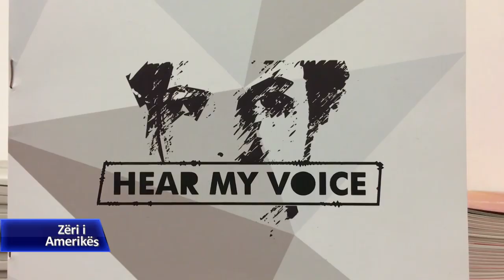Ish Presidentja e Kosovës Atifete Jahjaga flet për dhunën sekseuale gjatë luftës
“Dhuna seksuale si armë e luftës: një bisedë me ish presidenten e Kosovës Atifete Jahjaga, ishte tema e diskutimit që u zhvillua në Qendrën për Studime Strategjike dhe Ndërkombëtare në Uashington. Zonja Jahjaga ishte ftuar të ndante me një audiencë të rinjsh universitarë historinë e dhunës seksuale në Kosovë dhe përpjekjet e saj disa vjeçare për evidentimin e këtyre rasteve dhe ndihmën ndaj viktimave.